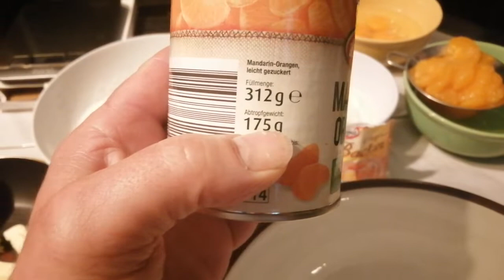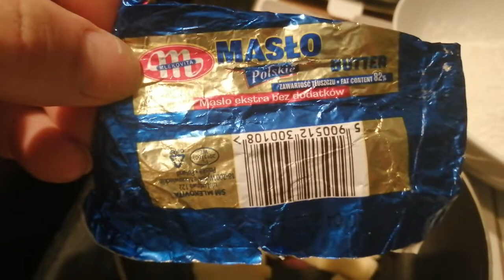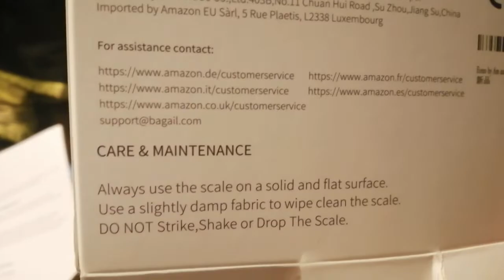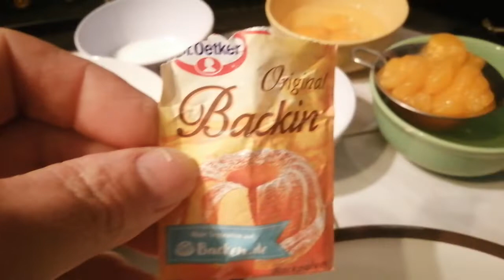🥮Vitamin C Kuchen. Heute backen wir einen Mandarin Kuchen.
Vitamin C cake. Today we bake a Mandarin cake.
Gâteau à la vitamine C. Aujourd’hui, nous préparons un gâteau à la mandarine.
كعكة فيتامين سي. اليوم نخبز كعكة الماندرين.
C vitamini tortu. Bu gün Mandarin tortu bişirik.
維生素C蛋糕。今天我們烤一個柑橘蛋糕
विटामिन सी केक। आज हम एक मंदारिन केक सेंकना.
Torta di vitamina C. Oggi cuociamo una torta al mandarino.
bongim HoD. lojmIt wIje'meH mayItchu'be'.
비타민 C 케이크. 오늘 우리는 만다린 케이크를 굽습니다.
Ciasto z witaminą C. Dziś pieczemy ciasto mandarynki.
Bolo de vitamina C. Hoje nós assamos um bolo mandarim.
Торт с витамином С. Сегодня мы печем мандаринский торт.
Витамин Ц торта. Данас печемо мандаринску торту.
Koláč s vitamínom C. Dnes pečieme mandarínsky koláč.
เค้กวิตามินซี วันนี้เราอบเค้กแมนดาริน
Vitamín C dort. Dnes pečeme mandarinkový dort.
C-vitamin torta. Ma mandarin tortát sütünk.
Bánh vitamin C. Hôm nay chúng tôi nướng một chiếc bánh quýt.